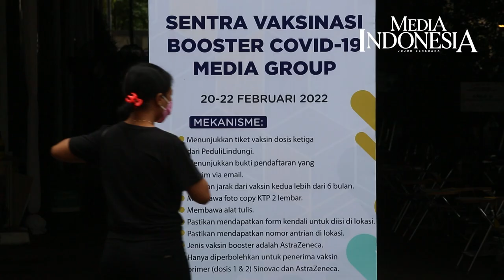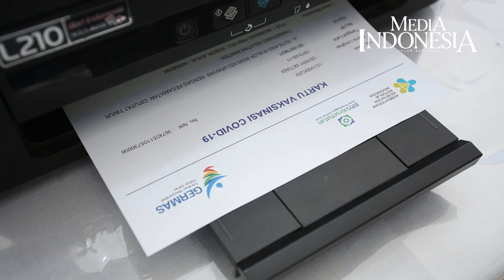Sentra Vaksinasi Booster Media Group Sediakan 2.400 Dosis AstraZeneca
Media Group membuka sentra vaksinasi booster covid-19 di Kompleks Media Group, Kedoya Selatan, Jakarta Barat, Minggu (20/2/2022). Sebanyak 2.400 dosis vaksin dari AstraZeneca telah disediakan di gerai yang dibuka hingga 22 Februari 2022 ini. Selain untuk karyawan Media Group dan keluarganya, layanan vaksinasi yang dimulai dari pukul 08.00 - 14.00 WIB ini juga terbuka bagi masyarakat umum.